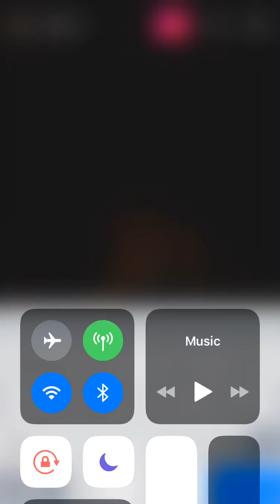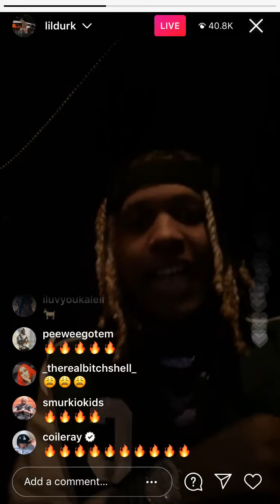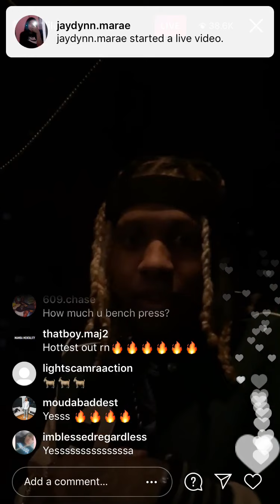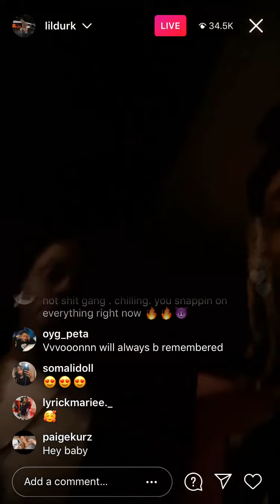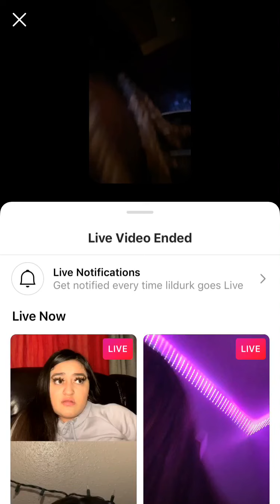Lil durk on Instagram live